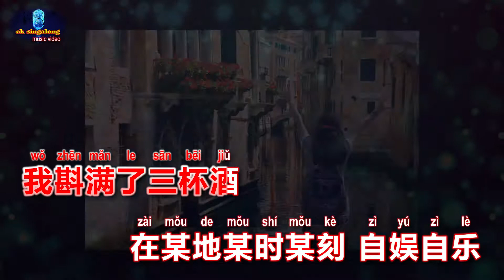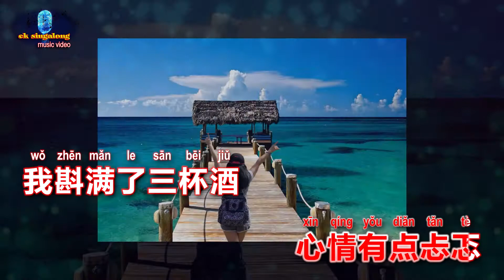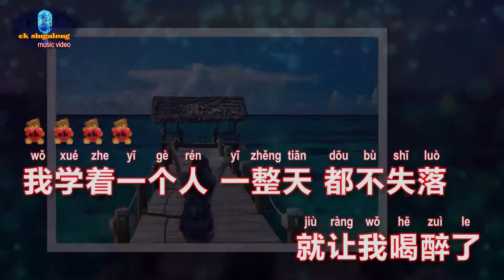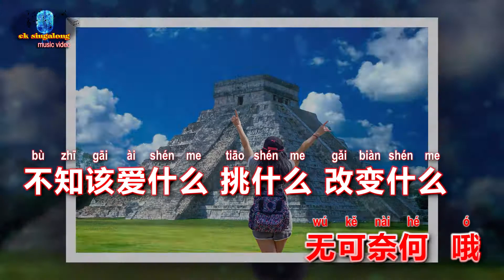徐心愉 - 自娛自樂 - Singalong music video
徐心愉 - 自娛自樂 (完整女聲版) - w/Pinyin lyric music video